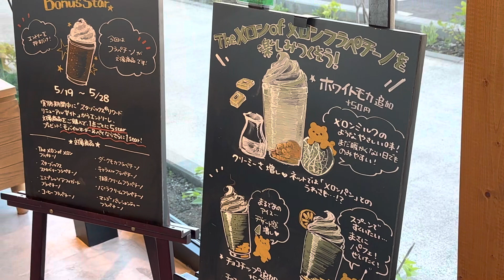2023年5月24日